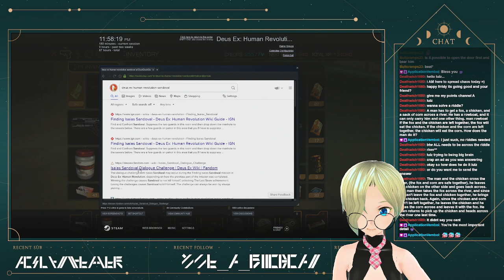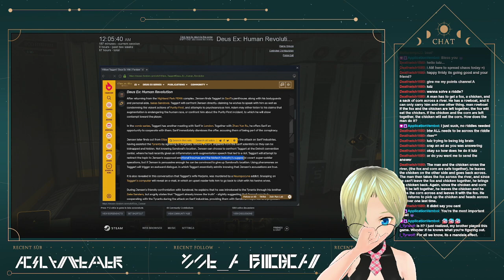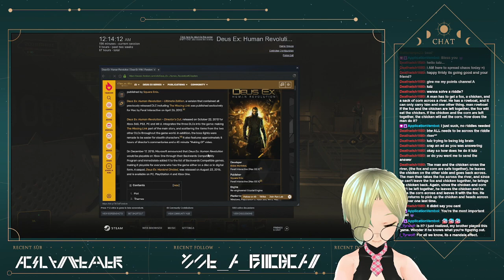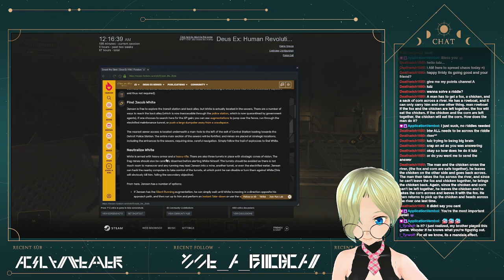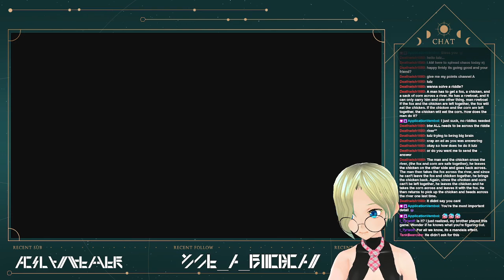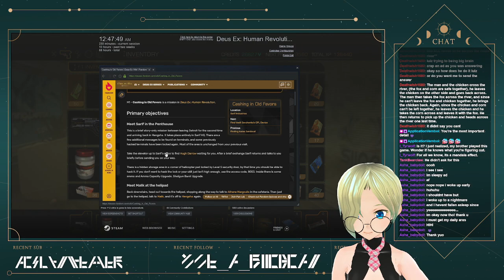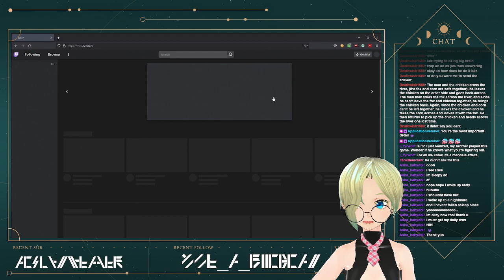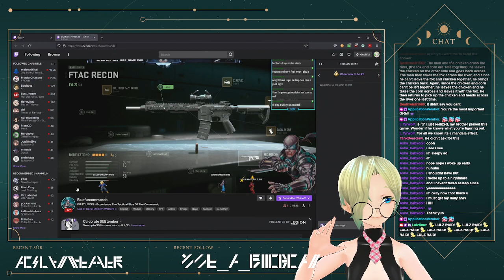[DEUS EX: HR #8] Kept you waiting, huh? More Deus Ex: HR Tonight on the Lulztime show!